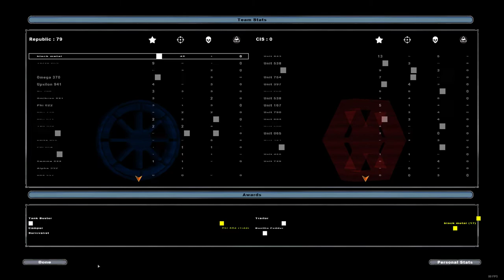Star Wars Battlefront II 2005 2021 mod showcase part 3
Part 3 of my 2021 mod showcase for Star Wars Battlefront II